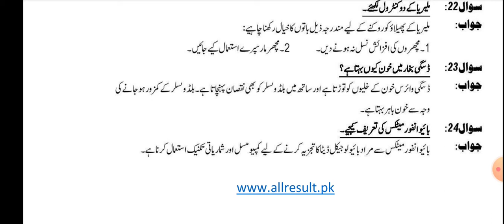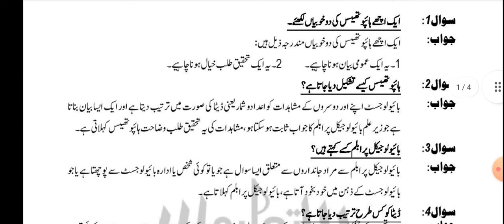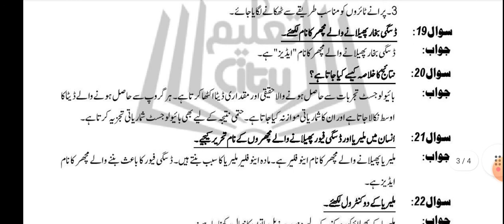9th Class Biology Chapter 2 Most Important Questions 2023 - CHAP 2 Biological Method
9th Biology chapter 2 most important questions for 2023 exam get 100% marks by following these questions.

CHAPTER 7 (BIOENERGETICS)

CHAPTER 9 (TRANSPORT)

Exercise MCQs, Conceptual & Short Questions, Introduction to biology, Chapter 2, Class 9, Biology
This video provide details of most important short question related to chapter 2 of class 9 biology.
9Th Class Biology Chapter 2 Short Questions ||Biological Method ||
Introduction Ch 2 Biology - Biology Ch 2biological methods - 9th Class Biology
Science, its branches, Biology, Main Divisions"
Exercise MCQs, Conceptual Questions, Short Questions, Introduction to biology, Chapter 2, Class 9, Biology, Sir Khurram, GS Academy,
Exercise MCQs
Conceptual Questions
Short Questions
Introduction to biology
Chapter 2
Class 9
Biology
Sir Khurram
GS Academy
lahore board
gujrat board
azad kashmir board
balochistan board
pakistan board
BISE
Karachi FBISE
Islamabad BISE
DG Khan BISE
Faisalabad BISE
Lahore BISE
Multan BISE
Sahiwal BISE
Hyderabad BISE
Larkana BISE
Sukkur BISE
Quetta BISE
Turbat BISE
Zhob
SOLVED EXERCISE INTRODUCTION TO BIOLOGY CHAPTER 1
Donate!! your small amount of donation will be of great help
for the students who do not afford expensive education.
BISE DG Khan 9th Biology Guess Paper 2022,
BISE Gujranwala 9th Biology Guess Paper 2022,